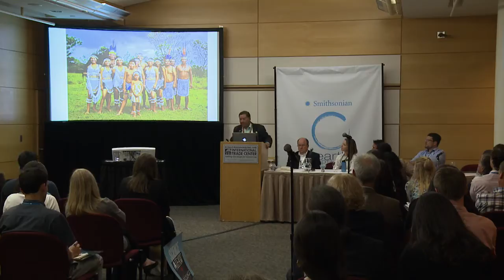Hon Sydney Allicock - Earth Optimism Summit 2017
Session: Incomes from Nature

Smithsonian Institution